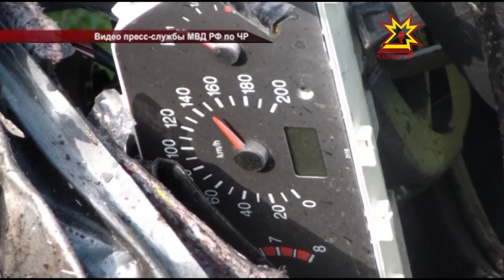ДТП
Печальная статистика. Еще четыре человека погибли в дорожно-транспортных происшествиях за один только день.